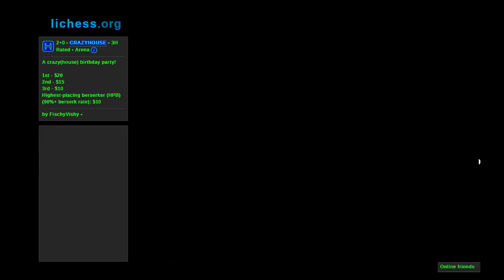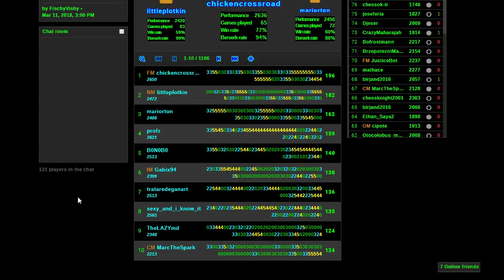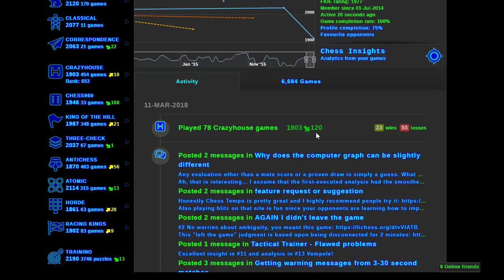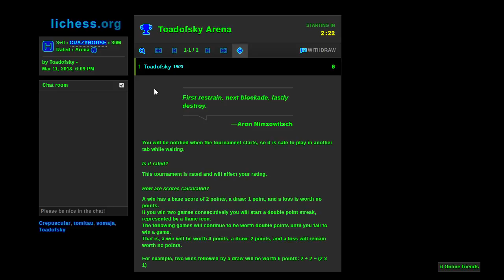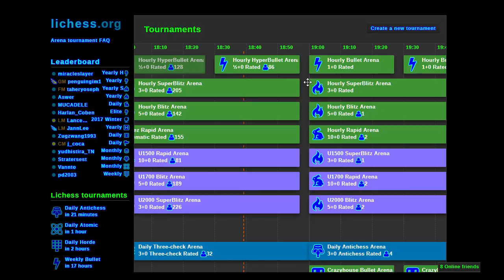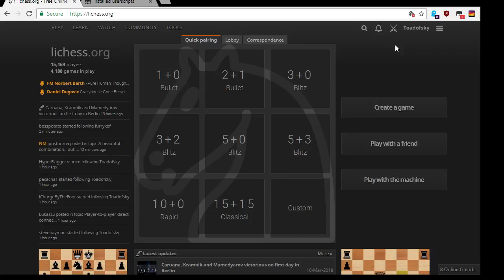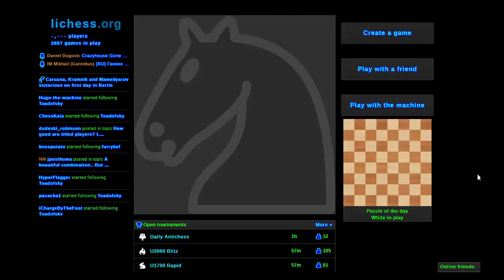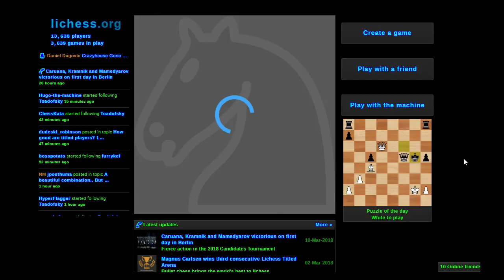Crazyhouse Gone Berserk on lichess.org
Sorry for the loud mic, I'll move it further away next time.